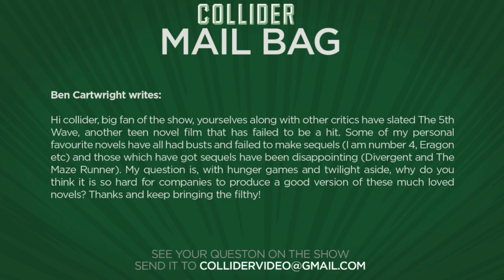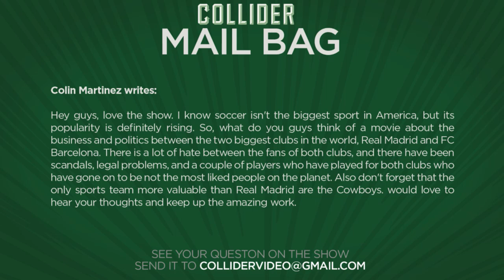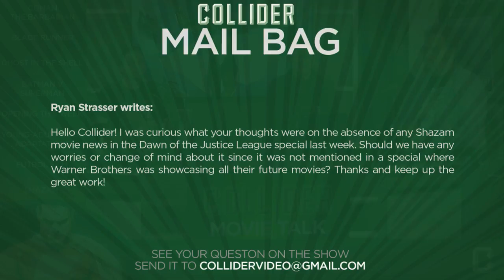Collider Movie Talk - Batman V Superman Image Suggests Darkseid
On this episode of Collider Movie Talk (Tuesday January 26th 2016) we discuss the following:

MAIN TOPICS

For decades now fans of the original Arnold Schwarzenegger classic CONAN THE BARBARIAN have been patiently waiting for a third installment of the franchise (not counting the Jason Mamoa reboot from a few years ago). At a recent event in the UK, Arnold himself gave an update on the project assuring his fans that it is indeed still on the way. He said the following: “Conan the Conqueror, where I’m sitting on the throne for years and years – decades, and then all of the sudden, the time comes when they want to overthrow me. So that story WILL be told and that movie WILL be done.” The comments are consistent with what producer Frederick Malmberg recently said as well: “Yes, Chris Morgan (the screenwriter and I are meeting with directors at this moment. Interest is high, many are fans of Conan but we are not rushing. We have a great script and now we need the right director for the job.”

We’ve know for some time that a sequel to the original sci fi classic BLADE RUNNER was in development with Ryan Gosling joining original star Harrison Ford, but now it looks like we actually have a production start date. According to reports the new BLADE RUNNER film will start shooting in July. The film is being helmed by SICARIO and PRISONERS director Denis Villeneuve and will have Roger Deakins serve as cinematographer.

Disney has been developing a live action adaptation of GHOST IN THE SHELL for some time with Scarlett Johansson in the lead role and a March 31st 2017 release date. However, reports have now come out that Disney has dropped the project altogether and Paramount Studios will now be producing the film. According to the story in variety, all the relevant details are remaining the same with Snow White and the Huntsman helmer Rupert Sanders directing the movie and the March 31st 2017 release date staying in tact.

New images from the upcoming issue of EMPIRE Magazine have surfaced online giving us a few new looks at the upcoming BATMAN V SUPERMAN. One image in particular has the fan community buzzing with Batman looking out over a landscape of destruction and what appears to be the Omega symbol, pointing to the DC villain Darkseid.

OPENING THIS WEEK (brought to you buy AMC Theatres)

The first film we’re looking at this week is the new Disney film THE FINEST HOURS based on a true story. On Feb. 18, 1952, a massive storm splits the SS Pendleton in two, trapping more than 30 sailors inside the tanker's sinking stern. Engineer Ray Sybert bravely takes charge to organize a strategy for his fellow survivors. As word of the disaster reaches the Coast Guard in Chatham, Mass., Chief Warrant Officer Daniel Cluff orders a daring rescue mission. Despite the ferocious weather, Coast Guard officer Bernie Webber takes three men on a lifeboat to try and save the crew against seemingly impossible odds.

MAIL BAG

Ben Cartwright writes: Hi collider, big fan of the show, yourselves along with other critics have slated The 5th Wave, another teen novel film that has failed to be a hit. Some of my personal favourite novels have all had busts and failed to make sequels (I am number 4, Eragon etc) and those which have got sequels have been disappointing (Divergent and The Maze Runner). My question is, with hunger games and twilight aside, why do you think it is so hard for companies to produce a good version of these much loved novels? Thanks and keep bringing the filthy!

Colin Martinez writes: Hey guys, love the show. I know soccer isn't the biggest sport in America, but its popularity is definitely rising. So, what do you guys think of a movie about the business and politics between the two biggest clubs in the world, Real Madrid and FC Barcelona. There is a lot of hate between the fans of both clubs, and there have been scandals, legal problems, and a couple of players who have played for both clubs who have gone on to be not the most liked people on the planet. Also don't forget that the only sports team more valuable than Real Madrid are the Cowboys. would love to hear your thoughts and keep up the amazing work.

Ryan Strasser writes: Hello Collider! I was curious what your thoughts were on the absence of any Shazam movie news in the Dawn of the Justice League special last week. Should we have any worries or change of mind about it since it was not mentioned in a special where Warner Brothers was showcasing all their future movies? Thanks and keep up the great work!